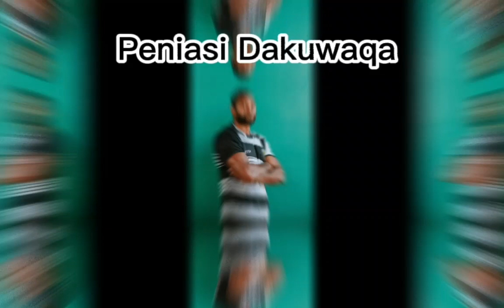Peniasi Dakuwaqa 2021|2022 Rugby League & Union Highlights.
Latest Highlights for Arguably the greatest rugby player to compete in the Cook  Islands.

The Fastest Man in Rugby with a personal best of 10.09 seconds in the 100m sprints

Peniasi Dakuwaqa The Flash

Song - All The Above by Maino

Videos - Vaka TV YouTube Channel